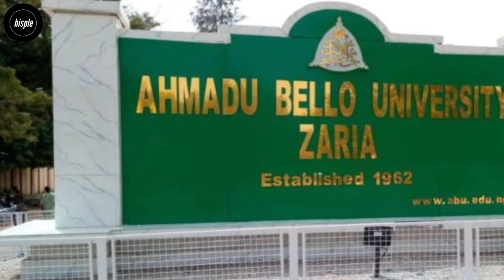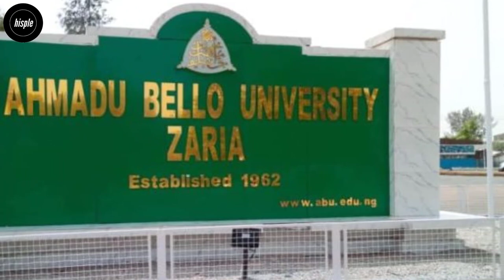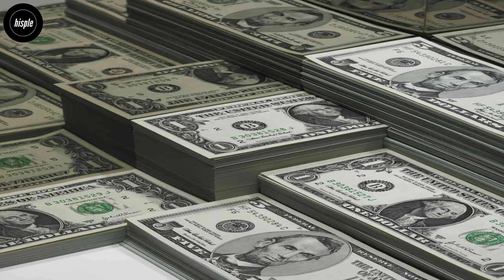The Sickness & Death of Pres. Umaru Musa Yar'Adua & the Occult Politics of Abuja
This video explain the story of how president Umaru Musa Yar' Adua got sick and died in Abuja. we also explained the power tussle that followed in the occult politics of Abuja as well as who was Yar' Adua before he became the president of Nigeria in 2007.
Sworn in as the 13th president of the federal Republic of Nigeria on May 29, 2007, Umaru Musa Yar'Adua could barely complete 3 years in office before death came knocking on the door.
In this video, we explain the history of the sickness and death of Nigeria's most loved and respected leader, Yar'Adua.
We will touch on the power tussle that followed his sickness and eventual death on 5th of May, 2010.
We will also touch on who was Umaru Musa Yar’Adua before he became president of Nigeria.

00:00 - intro
00:40 - background story of yar' adua's presidency
01:22 - sickness and death of Yar' adua & Doctrine of necessity
06:06 - power tussle and the occult politics of Abuja
09:01 - Yar' Adua's major initiatives and successes
09:42 - who was Yar' Adua before the presidency
11:32 - political career / activities his presidency

Sources:
Nigeria: A New History of a Turbulent Century by Richard Bourne